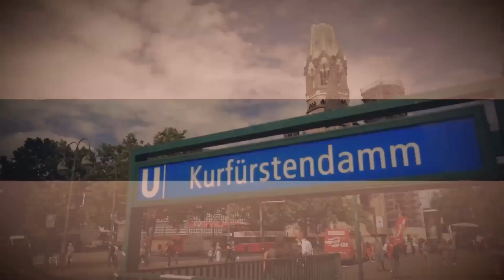Sorgenfrei in Rente – mit 50! Interview mit Rendite Coach Raik Mandel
Sorgenfrei in Rente – mit 50! Den Weg zu diesem Ziel kennt Rendite Coach Raik Mandel.